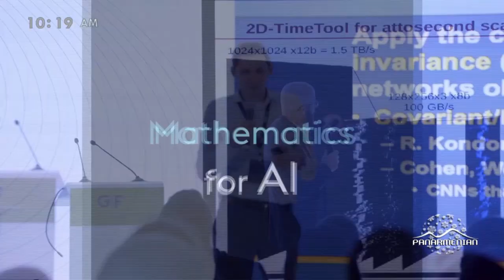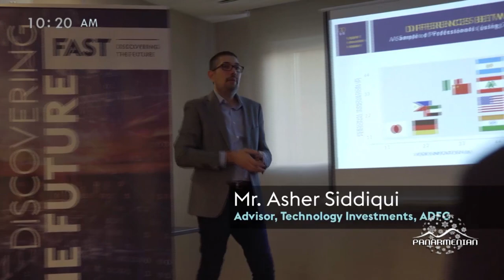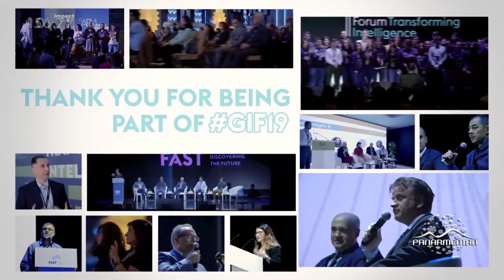FAST Founding CEO Dr. Armen Orujyan's Interview With Good Morning Armenians on Pan Armenian TV USA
FAST Founding CEO Dr. Armen Orujyan is speaking about FASTFoundation’s five-year-old path, diaspora's role in Armenia's technological and scientific developments, the upcoming AdvanceArmeniaGala dinner, and more.
A special thanks to PanArmenian TV USA’s Good Morning Armenians show program for the interview.